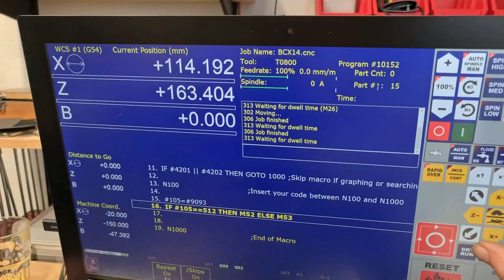Simultaneous 4 axis moves on a DIY Acorn CNC lathe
running a test part on my DIY CNC lathe.
Simultaneous 4 axis moves are no problem for Acorn.
You will not have currently G2/3 for face side milling with Acorn lathe, but you can do the circular interpolation also in the g-code only using G1.